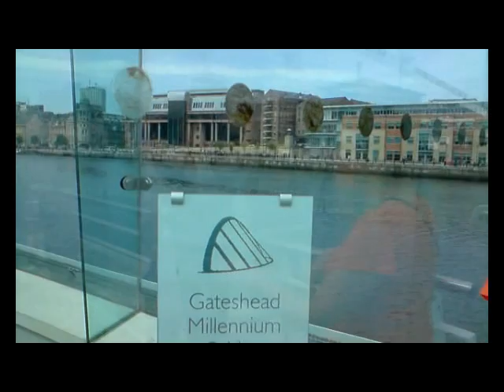Gateshead Millenium Bridge Tilting 19June2013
Every day at midday the beautiful Gateshead Millenium Bridge tilts on its axis to enable ships to pass underneath and to demonstrate its brilliant design to the tourists who flock to see it and the other brilliant buildings on the Gateshead Quays' waterfront.